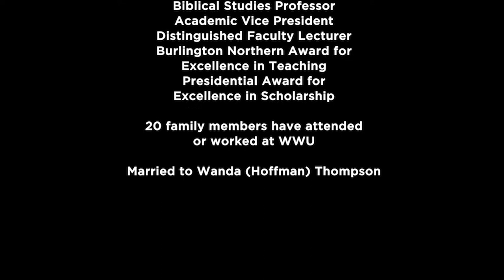Alden Thompson | Walla Walla University Alumni Association